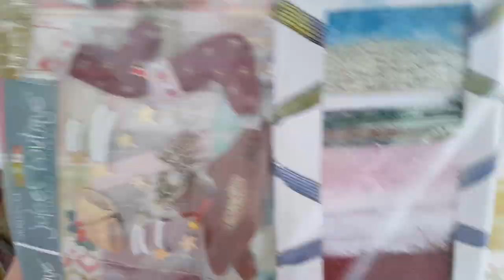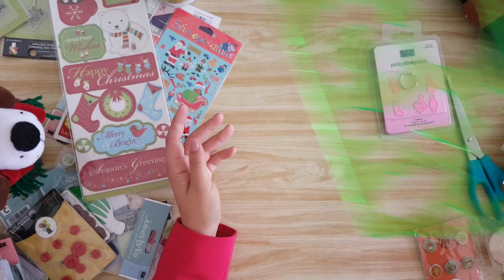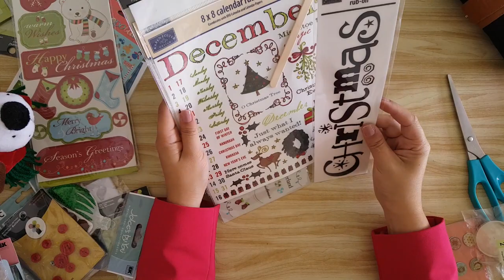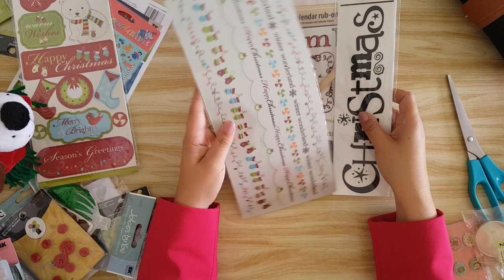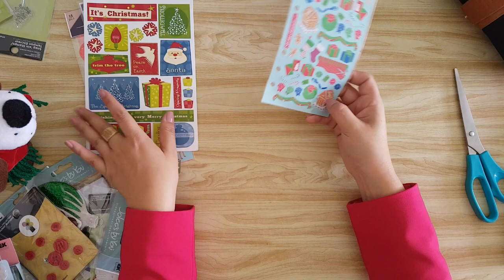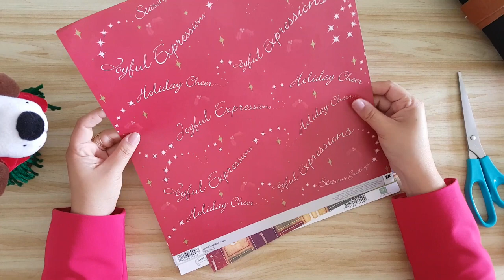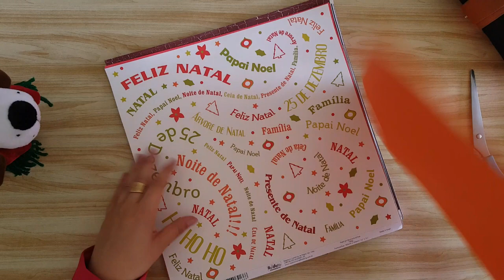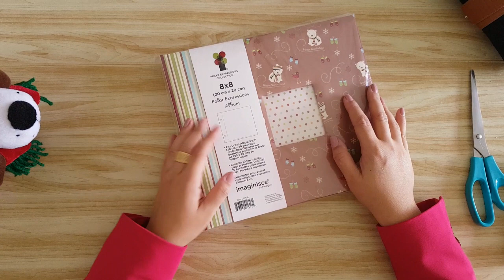25 DIAS 25 VÍDEOS - UNBOXING Kit Surpresa de Natal - Scrap Brasil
Neste vídeo mostro unboxing do kit surpresa de Natal da loja Scrap Brasil
Mostro ainda neste vídeo o que é e como funciona a ferramenta Fastenater 7:30